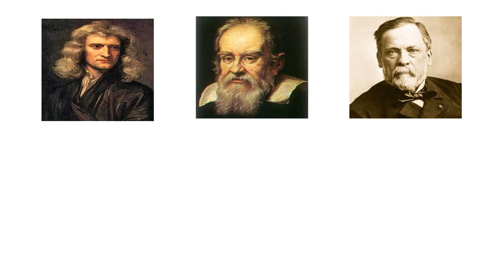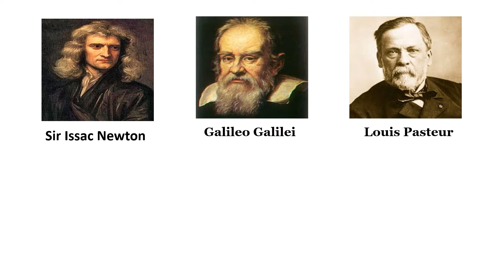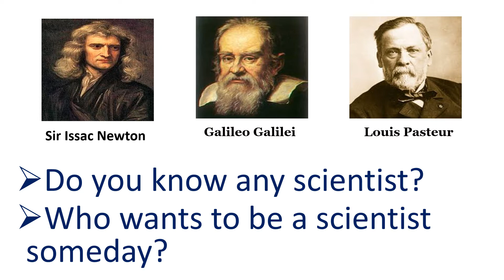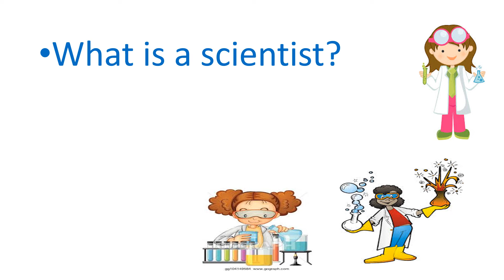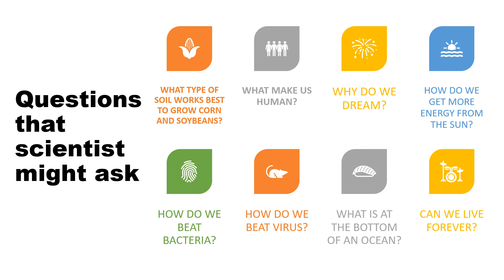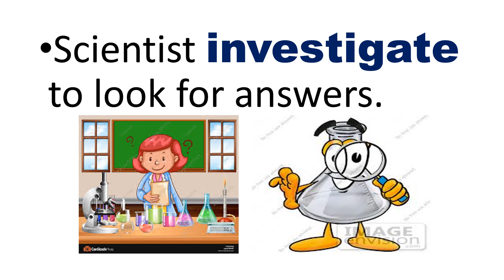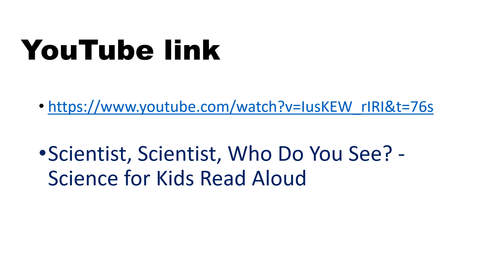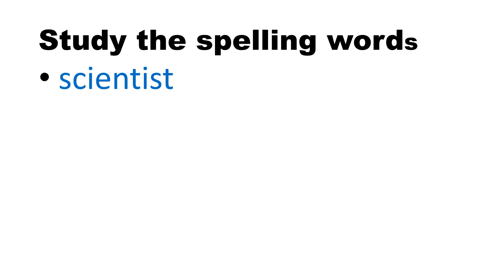What questions do scientists ask? : SAMIS Science3 #1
This video is for SAMIS Girls Section Grade 3 Science. Check your Pearson account for the activities assign to you.